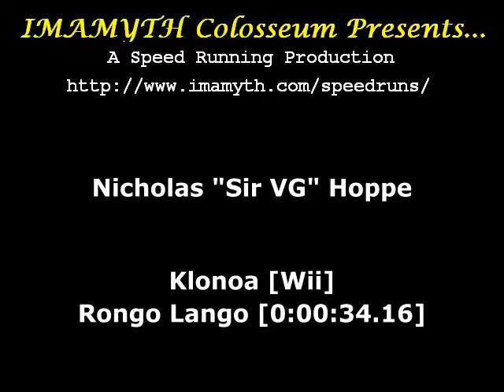Klonoa (Wii) - Rongo Lango Time Attack [0:00:34.16]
Klonoa (Wii) Time Attacks!  [In High Quality!]

Once done viewing, you can click the back button to return to the boss listing.

This is the first boss, Rongo Lango.  It completes it in 34.16 seconds.